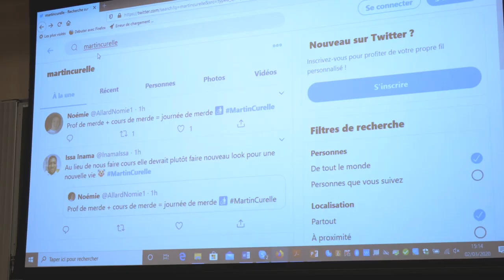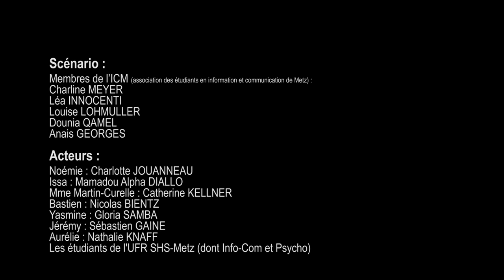Film de campagne contre le harcèlement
Ce film a été réalisé par un groupe d'étudiants de la Licence Information-Communication de Metz, encadrés par Catherine Kellner, enseignante-chercheuse et assesseure à la pédagogie de l'UFR Sciences Humaines et Sociales. Cette courte fiction, pilote d'une série, a été réalisée pour alerter les étudiants des risques qu'ils pouvaient prendre face à la justice par certaines de leurs actions sur les réseaux sociaux.